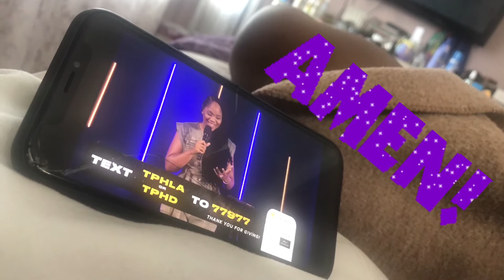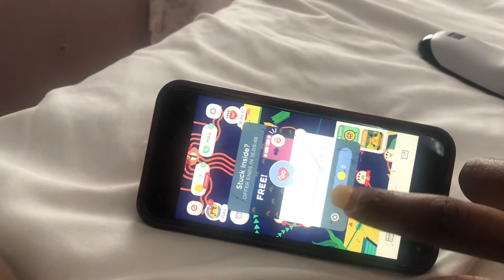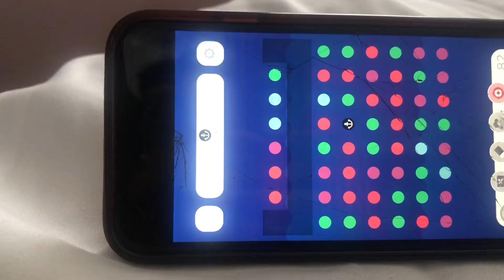Quarantine Morning Routine | Day 9